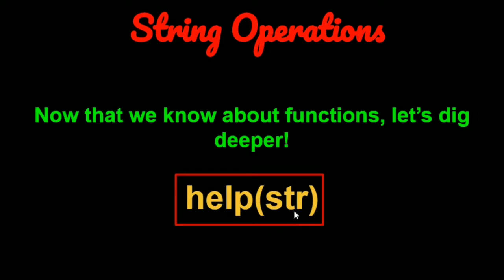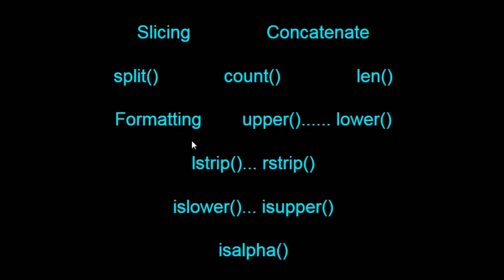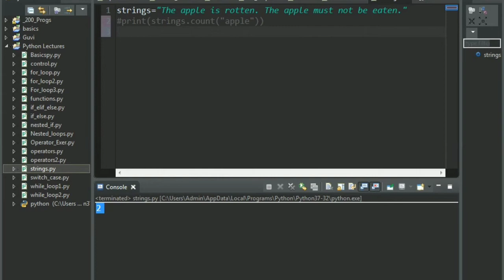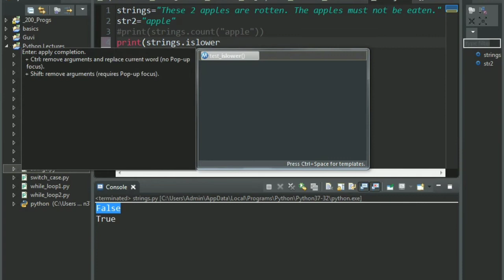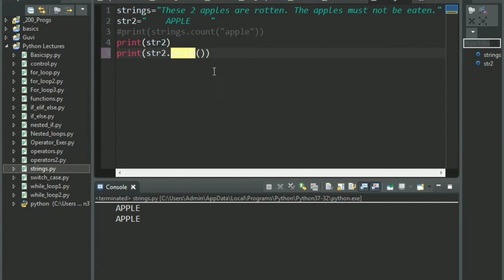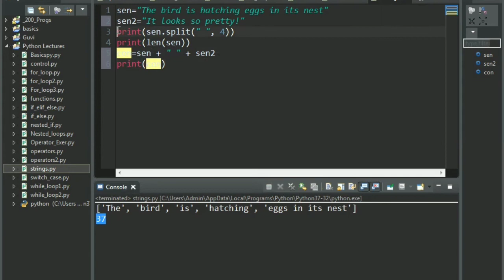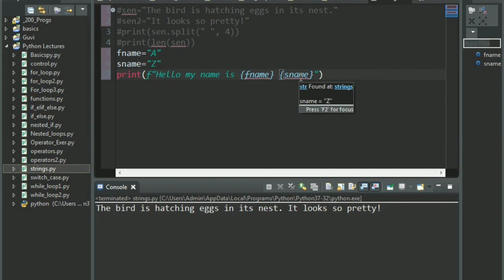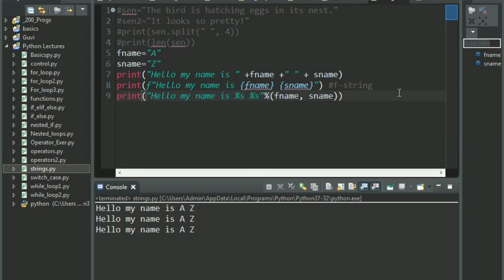Python Lect 14: String Operations in Python(Part 1)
Hey there!
In this video we'll be studying about string operations in Python.
There are loads of operations that can be performed on strings, and today, we're going to get an in-depth insight into these operations.
However, the next lecture on strings, will hold some exciting and complex problems for us to solve!
For now, let's dive into basics of string operations!

In case you're still not quite familiar with python builtin functions, you can have a look here-